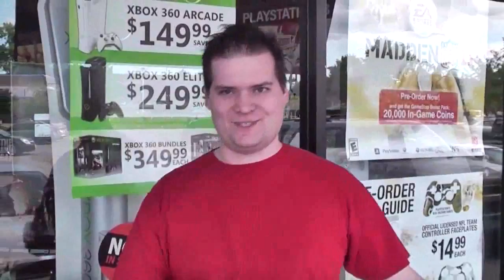JewWario: DragonQuest IX - New Map Get! (2010.08.07)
Welcome to the JewWario Archives YouTube Channel, where we try to keep Justin Carmical's online content alive.

Unwilling to hog any attention, traffic or revenue from Justin's family we will only upload videos to YouTube that were previously only available at Twitch.tv and Blip.com, but have since been deleted.

Any videos that Justin already made available on his own YouTube channels should be watched there and only there, and will therefor not be uploaded to this channel.

The JewWario Archives will never monetize any of our videos, as we only do this to preserve Justin's legacy, not for profit.